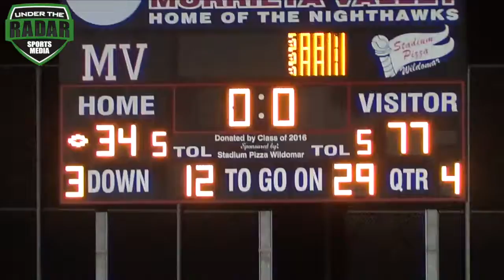Corona Centennial Rack up 600+ Rushing Yds in CIFSS Round 2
Viel spaß